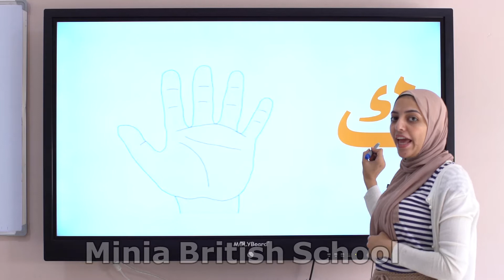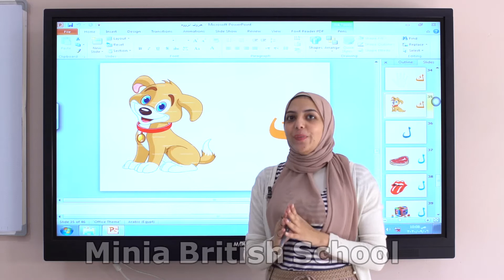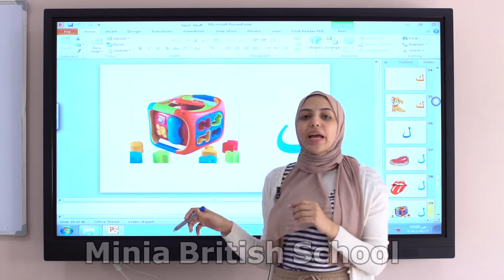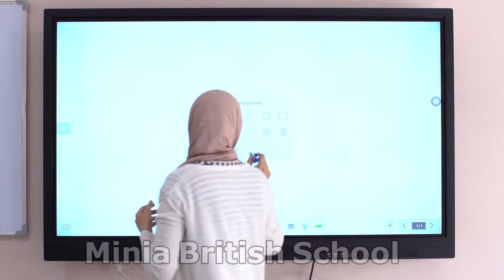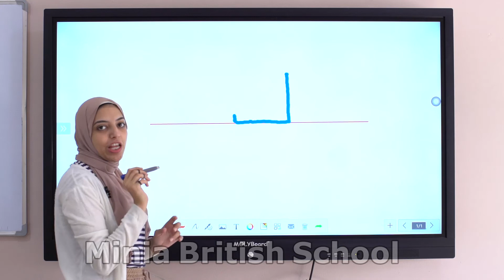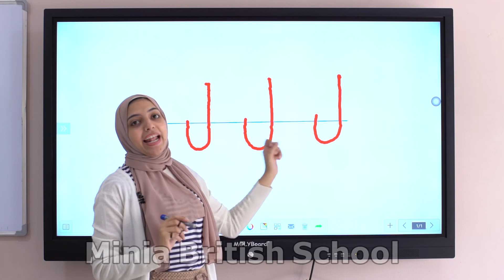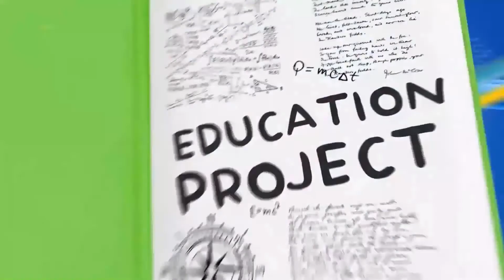قناه مدرسة المنيا البريطانية- حرف الكاف واللام- الفصل الدراسي الاول